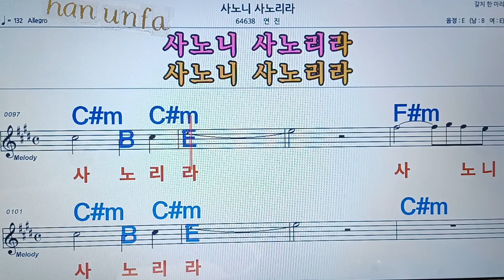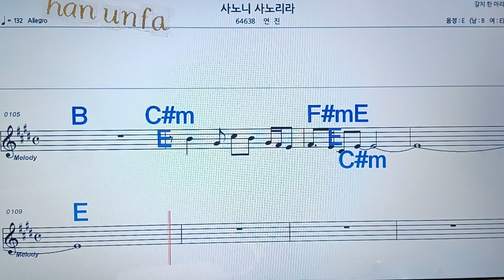사노리 사노리라/연진💋노래방, 통기타 , 코드 큰악보, 가라오케, 반주💖Karaoke, Sheet Music, Chord, MR